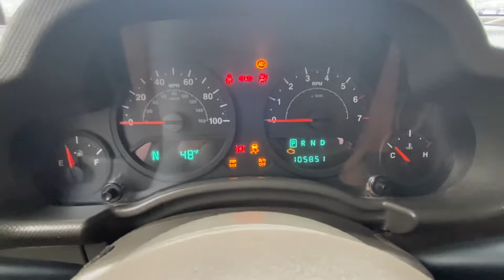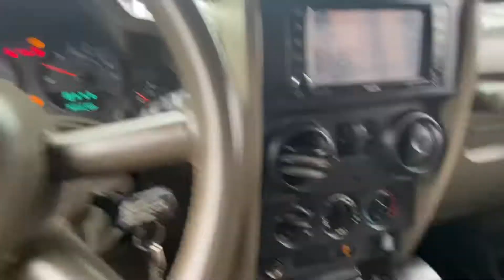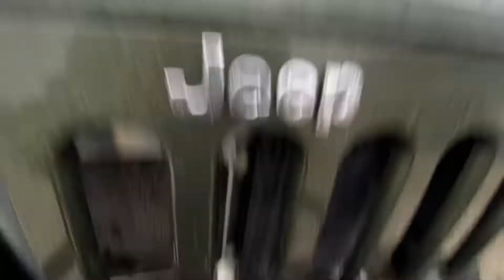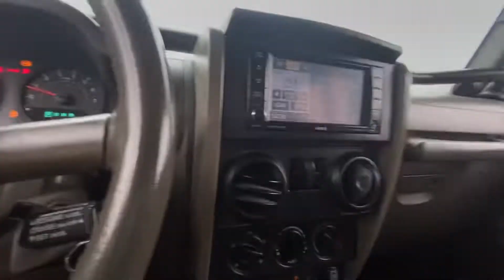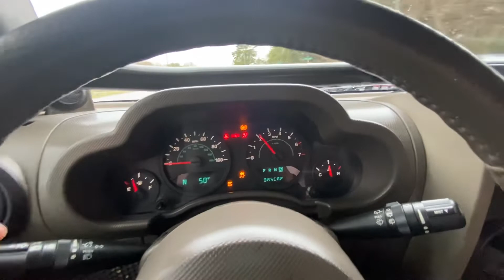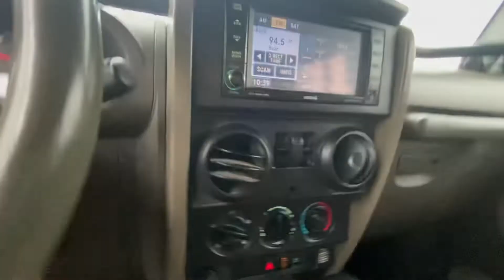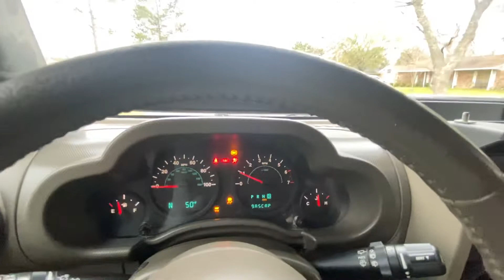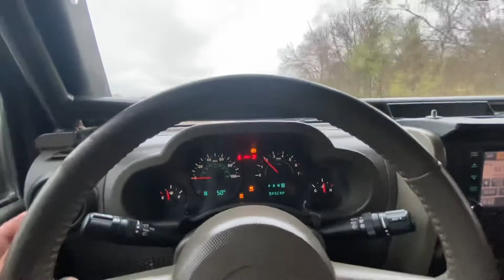2007 Jeep Wrangler 2dr (green) - We Ship Nationwide